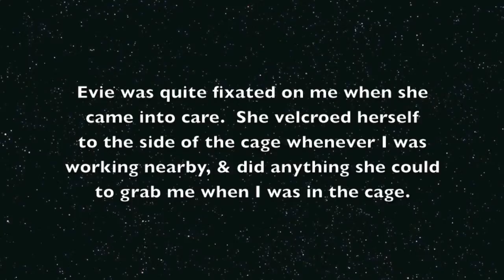Cute orphan spectacled flying-fox pup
Evie Knievel, an orphan spectacled flying-fox pup aged 8 weeks, likes to drop on my hat when I go into the cage.